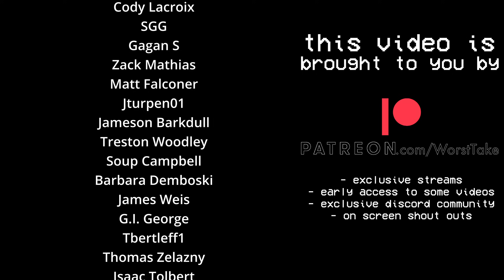IS THIS THE BEST TIME TO BE A CLEVELAND SPORTS FAN??